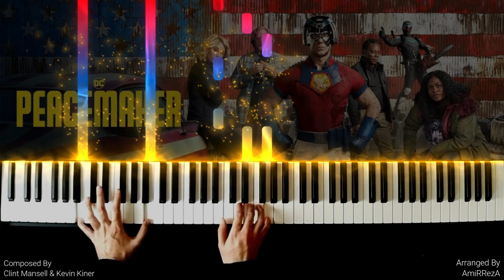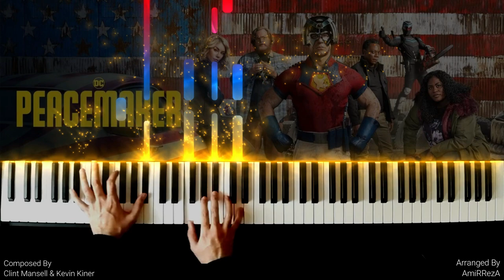Peacemaker - Home Sweet Home (Piano Cover) - John Cena